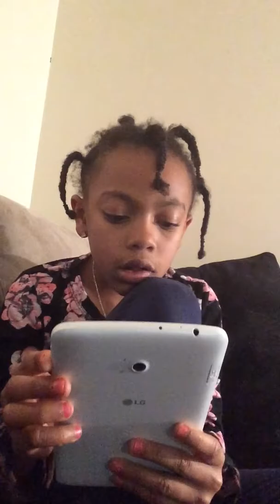Reading hate comments from ops killer maid if u hated watch